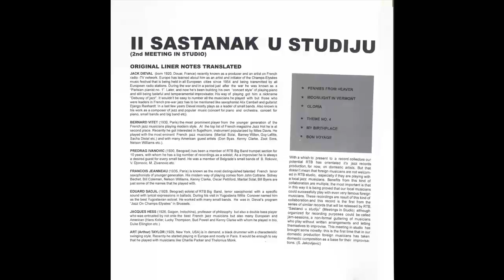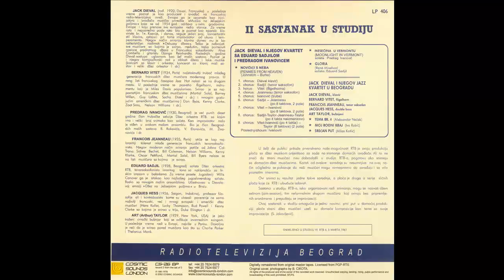Sastanak u studiju - Moj rodni kraj - (Audio 1961) HD